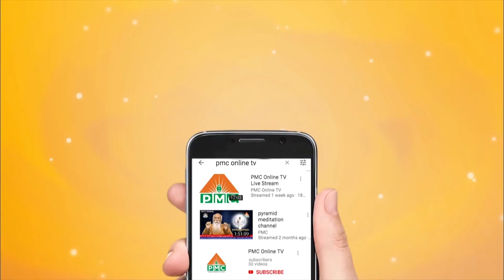Pyramid News 25 10 19 | PMC